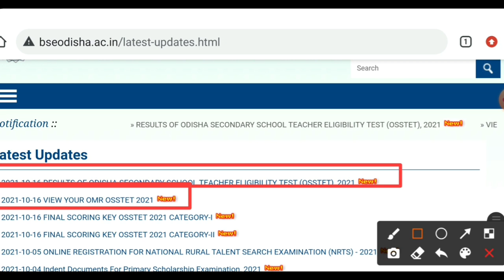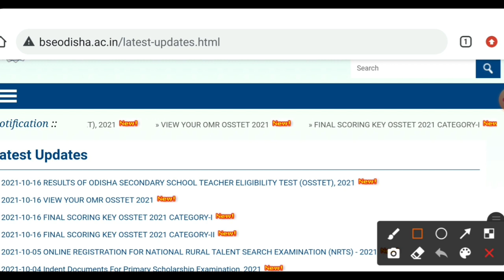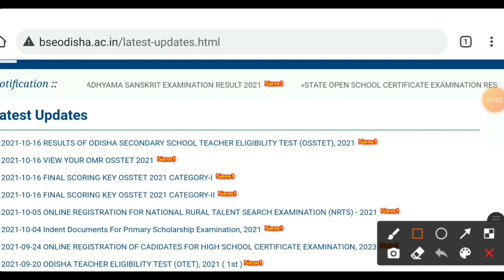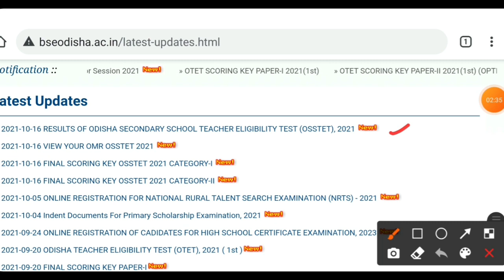How to check Osstet results, omr sheet, final answer key in mobile.